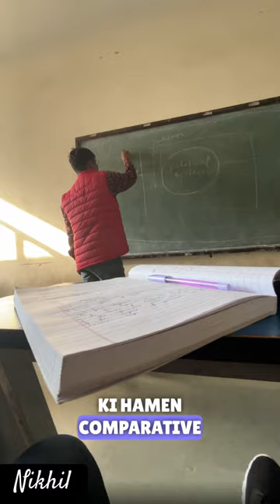Why these benches are small 😩🙂| Day 56/100 days vlog challenge